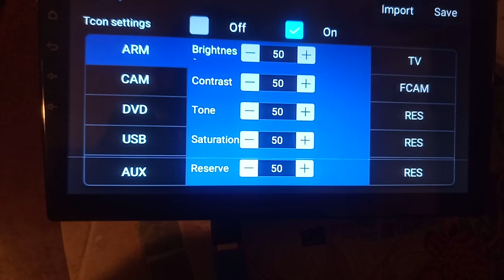Extended engineering menu android radio Junsun new versions 8878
Подробности : sk.ks.ua
Разширенное инженерное меню андроид магнитол Junsun новых версий 8878